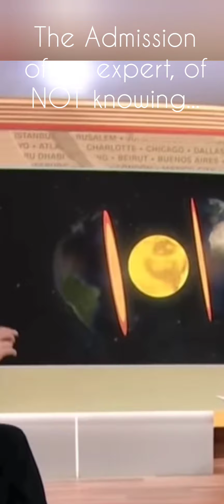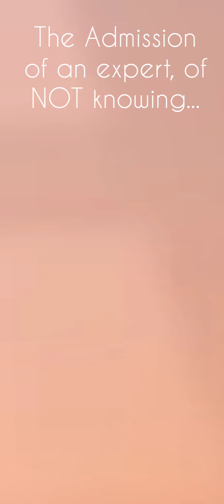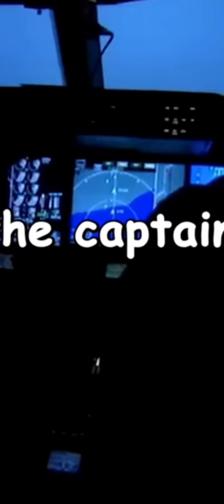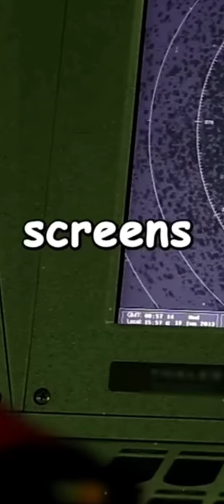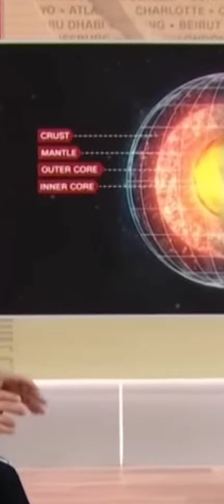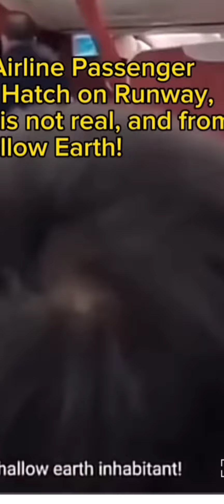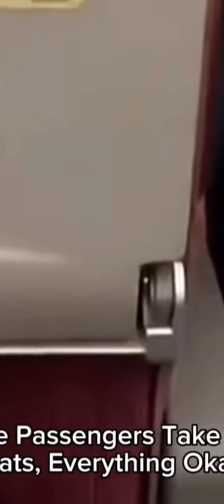JUDGMENT NEWS: Craziness In The Skies, Were They Delusional? Or WOKE!?!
$thehebrewwidow

Musician: LiQWYD